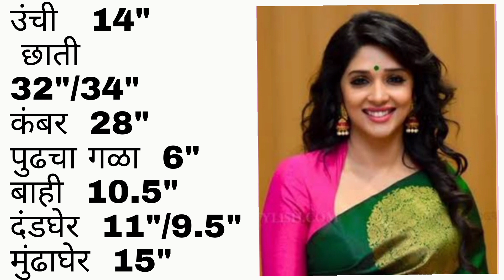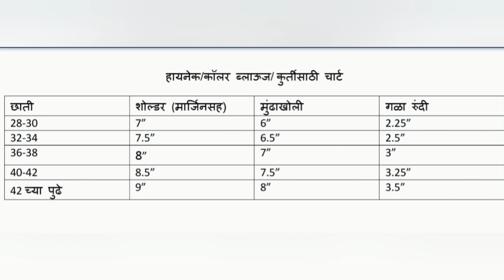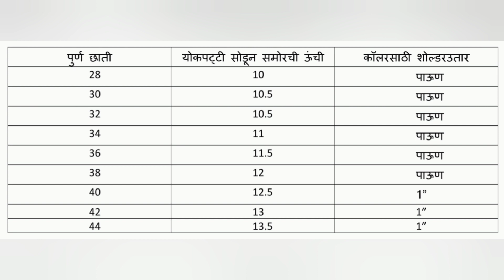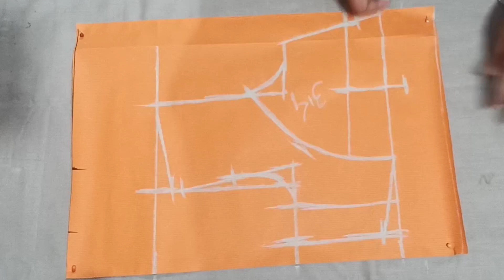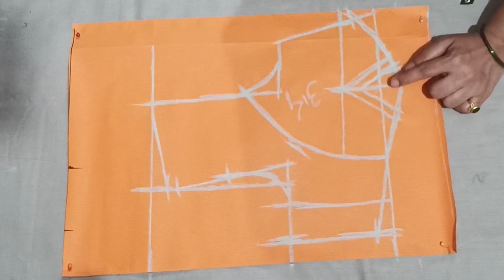कॉलरचा सोपा प्रकार/हायनेक/हॉल्टर नेक /कटोरी ब्लाउज पेपर कटिंग/High neck/halter neck/katori blouse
Tutorial on how to cut halter neck / High neck collar katori blouse paper cutting easy method in marathi language
चॅनल वरचे इतर विडियो बघण्यासाठी खालील लिंक वर क्लिक करा, 🙏🙂

ब्लाऊजचे तयार पेपर कटिंग आणि पुस्तके

शिलाई मशीन

घरीच टेलरिंग शिकण्यासाठी उपयोगी पुस्तके

Tailoring kit

Some of the links in description are Affiliate Links.Whenever you go and buy something through these links I will make commission.This is at no extra cost to you.This is just a way to support our channel.